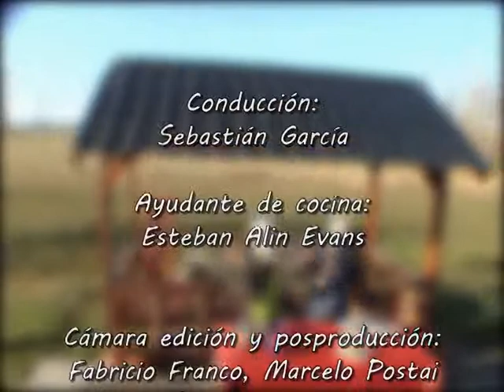Manos a la olla programa 11- Risoto - Diseño Digital